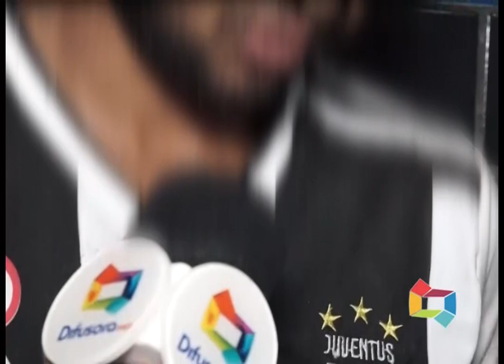PRISÃO ANDERSON SILVA E COMPARSAS COM DROGA EM SÃO MATEUS 10 06 19